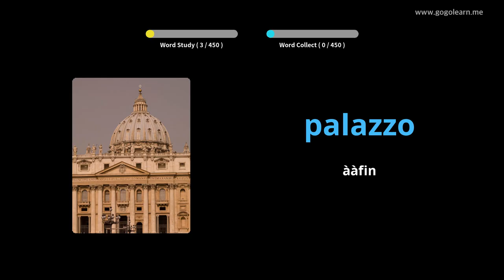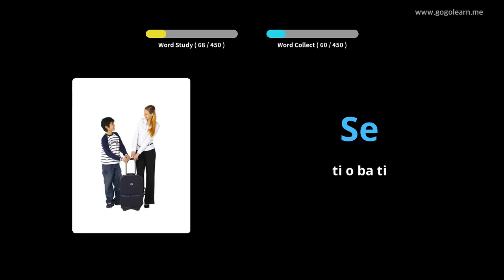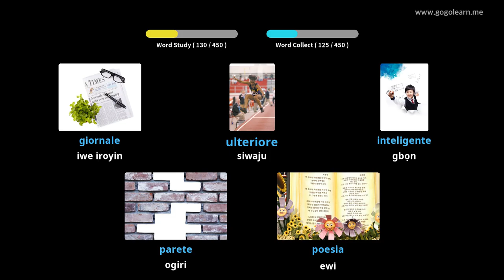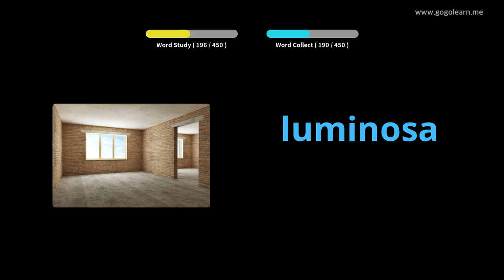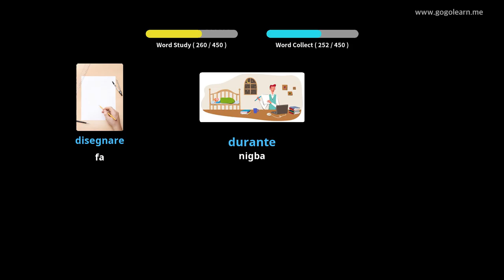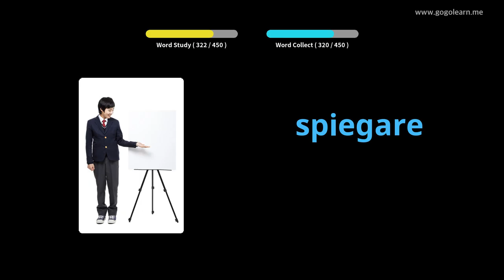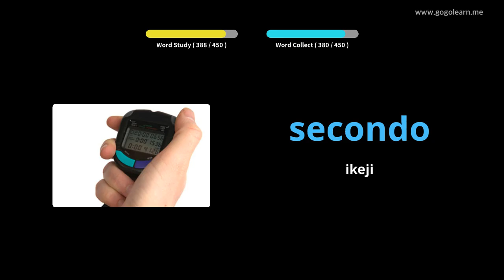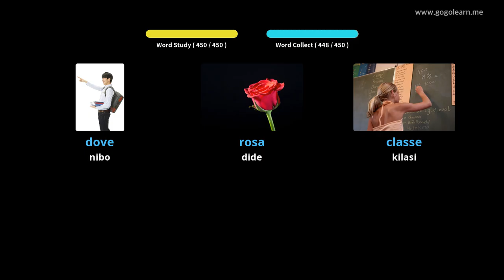Ile-iwe alakọbẹrẹ Vocabulary Italian | Golearn